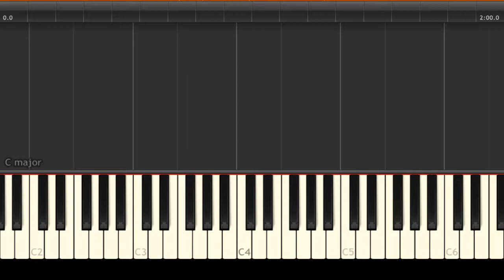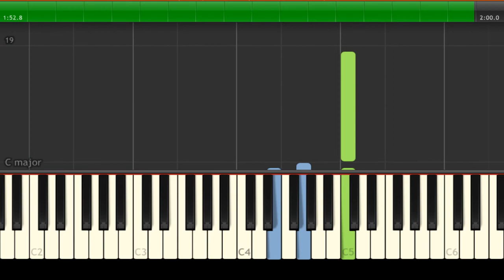Andrew Lloyd Webber - Think of Me - Easy Piano Music - SLOW